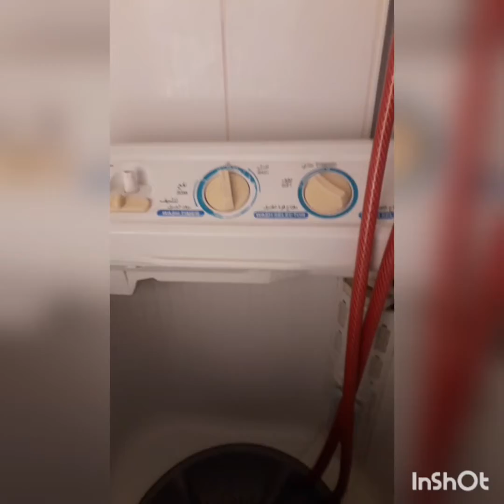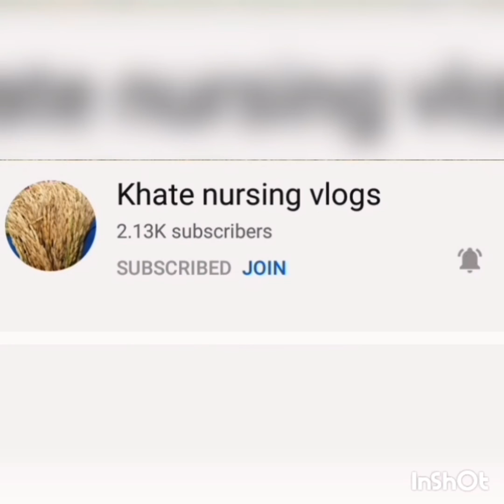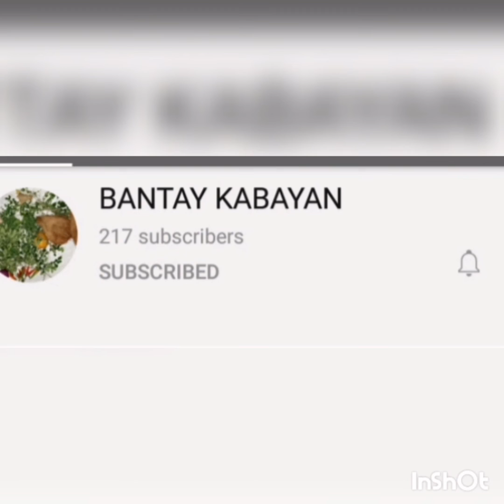Ganito Din Ba Kayo Magbanlaw Walang Planggana | Inday Saudi vlog